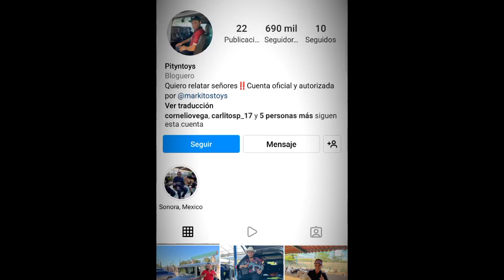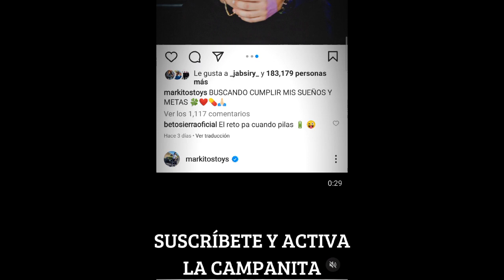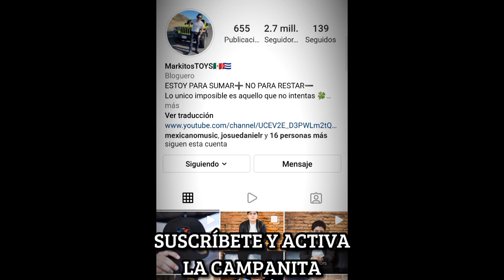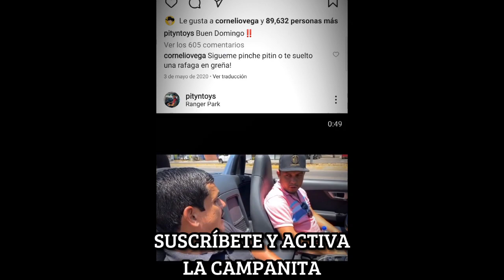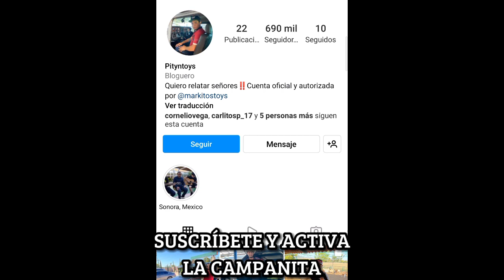EL PITIN TOYS EN MALOS PASOS DESPUÉS DE IRSE DE LA CASA DE MARIKITOS TOYS!!😱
BIENVENIDOS  A ESTE MI CANAL SOLO SON OPINIONES MIAS NO TRATO DE HACERLE MAL A ALGUIEN CREDISTOS ALAS PERSONAS DE LAS QUE HABLO SI NO TE GUSTA SOLO DEJAME UN COMENTARIO Y BORRAMOS EL VIDEO